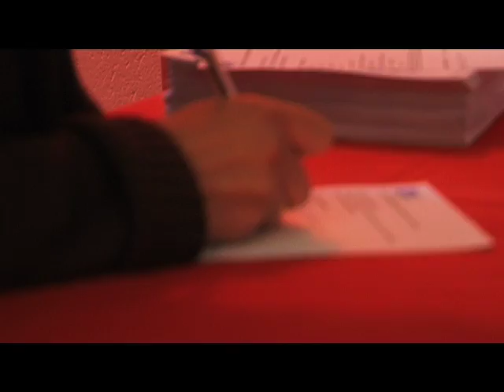Domus Academy - Alumni Reunion 2009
Video Reunion of Domus Academy Alumni, during the Fuori Salone event in 2009 at That's Design